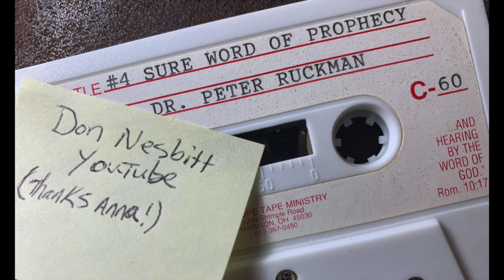(4) Dr Ruckman (Use earbuds)Reading his Sure Word of Prophesy Book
Thank you Anna